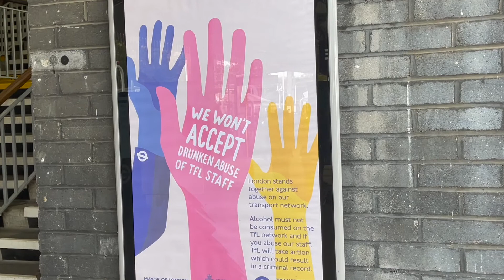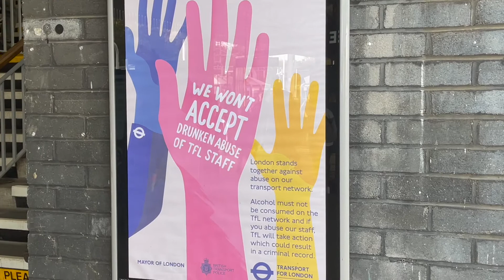Won't accept Drunkenness on London Transport System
How did we arrive here, what happen to our manners respect dignity?

For decades large beverage corporations have been distilleries producing alcohol and for convinence and easy transport have bottled them for you to carry with you.

Anywhere and everywhere and once you have finished you simply throw it on the underground on platforms side walks and places just littered whatchamacallit's my other video title global litter problems and you will see enough to berry your head in shame for what we have done to this earth and our own lives.